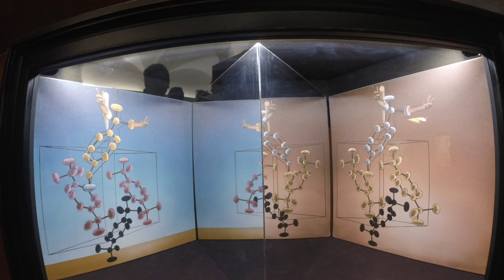barcelona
barcelona trip